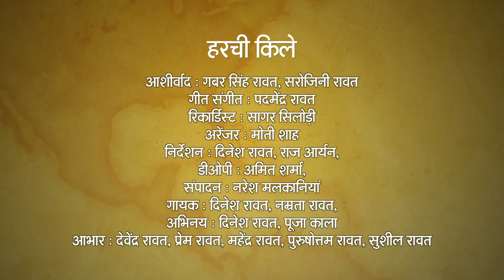HARCHI RE | LATEST GARHWALI DJ SONG 2019 || RAJ ARYAN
SONG HARCHI RE
SINGER  DINESH RAWAT & NAMRATA Rawat
DIRECTED BY RAJ ARYAN & DINESH RAWAT
DRON BY YUVI
 MUSIC PADMENDER  RAWAT
ARRANGED BY MOTI SHAH
RECODIST SAGER SILODI
DOP AMIT SHARMA
EDITOR NARESH MALKANI
ARTIST DINESH RAWAT & POOJA KALA
 PRODUCED BY RAJ ARYAN FILMS
 CO . PRODECERS DINESH RAWAT
 MUSIC LAVEL RAJ ARYANS FILMS